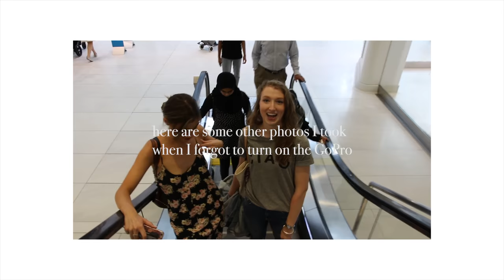Behind the Lens | Portraits with Mary in NYC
Eric and Mary roam through NYC. See behind the scenes of their shoot.

Song: Glorious (Zyre Remix) [Ft. Skylar Grey] - Macklemore